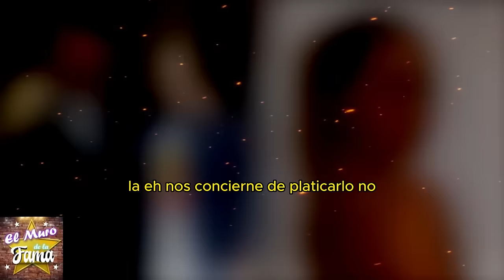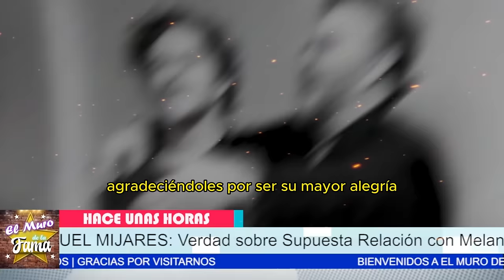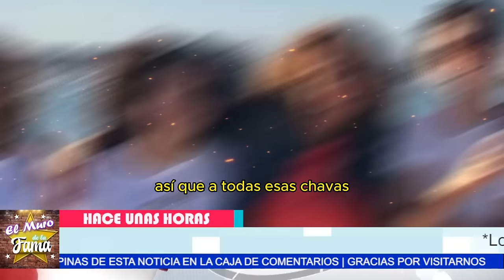😱 ¿ROMANCE? hijo de lucero ROMPE EL SILENCIO y CONFIESA TODO SOBRE ME.-LAN1E CARM0N4 💥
"El hijo mayor de Lucero, el famosísimo José Manuel Mijares, ha tratado de mantenerse alejado de los focos mediáticos. Sin embargo, ahora se encuentra en el centro de atención debido a rumores sobre un presunto noviazgo con Melanie Carmona, hija de Alicia Villarreal. ¿Podría esta relación ser verdadera? ¿Qué consecuencias traerá para ambos jóvenes?"
"Pero claro, si estos rumores resultan ser ciertos y esta relación florece, podríamos estar ante una de las parejas más queridas y admiradas del espectáculo. Imaginen la combinación de sus talentos y carismas, uniendo a dos grandes familias del entretenimiento. El impacto podría ser monumental y una gran fuente de inspiración para sus seguidores."

Entertainment
Television program
noticias de espectaculos
espectaculos noticias
noticias de la farandula
tv mexicana
Televisa espectaculos
chismes
escandalo de los famosos 2024
farandula 2024
chisme de farandula
karol tamiko
programa hoy
suelta la sopa
polemica
Ventaneando